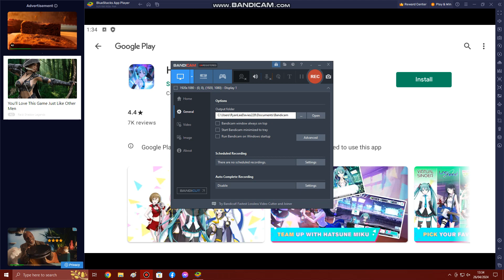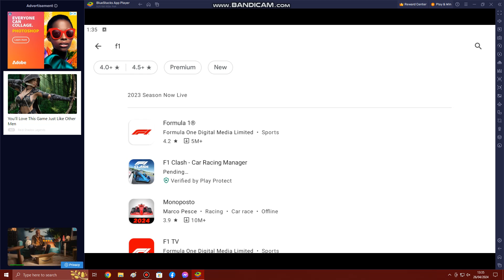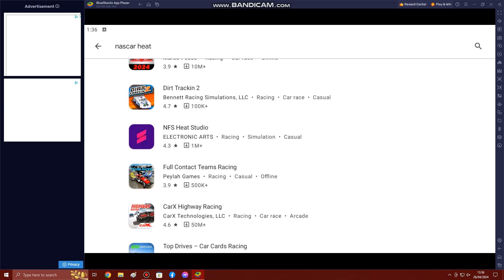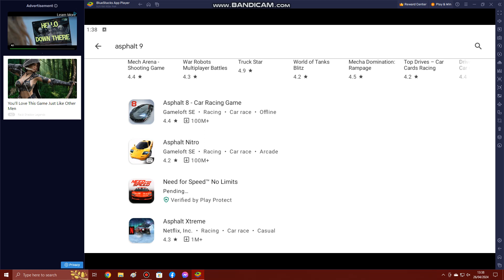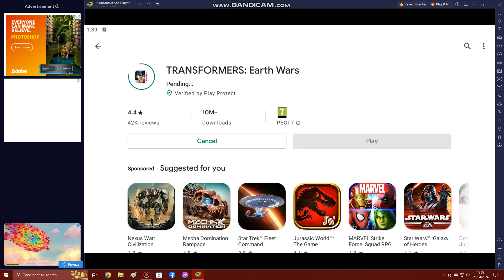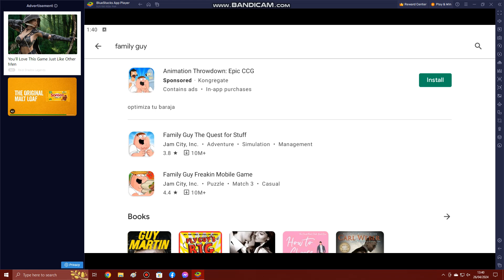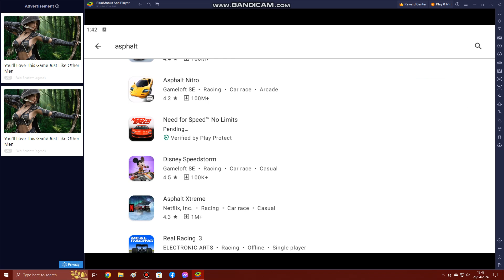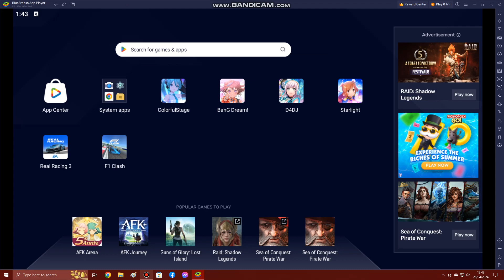Hatsune Miku Colourful Stage Part 1